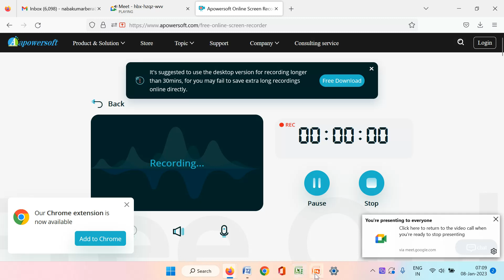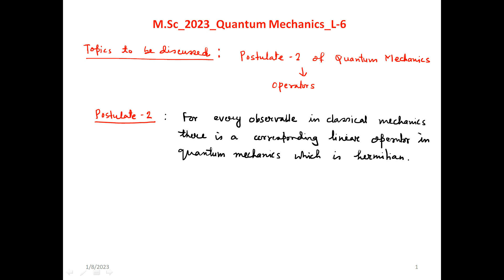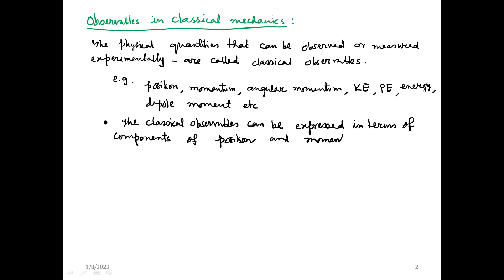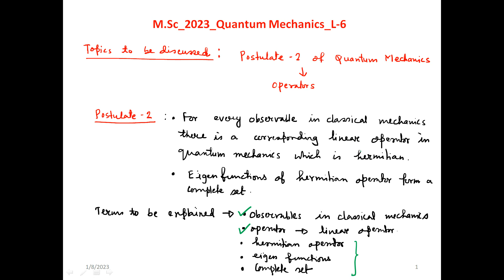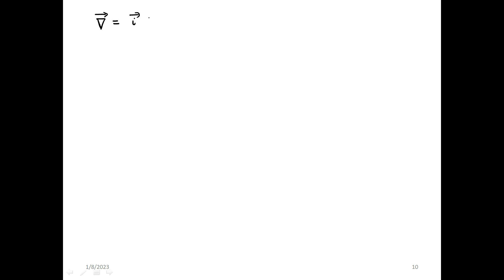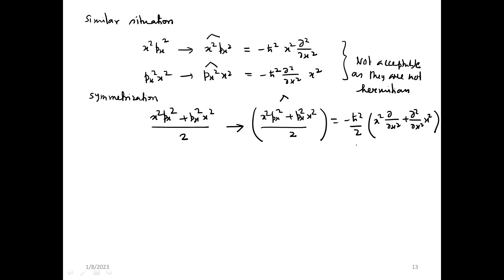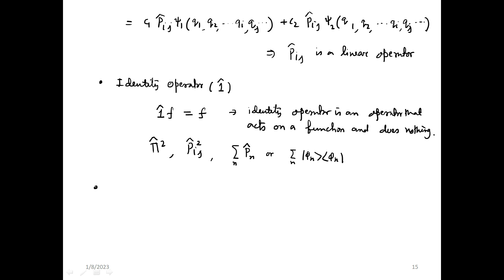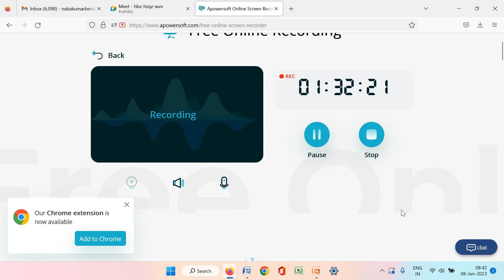Quantum Mechanics: Lecture 6 (M.Sc. 2023)